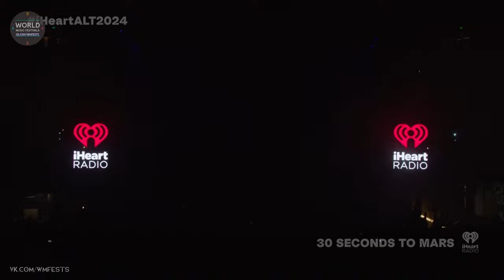30 Seconds to Mars - iHeartRadio ALTer EGO 2024 - Full Show HD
30 Seconds to Mars - iHeartRadio ALTer EGO 2024 - Anaheim, CA, USA - January, 13
Setlist:
01. Walk on Water
02. Kings and Queens
03. Seasons
04. Attack (with Mikey Way)
05. Stuck
06. The Kill (Bury Me) (with Mikey Way)